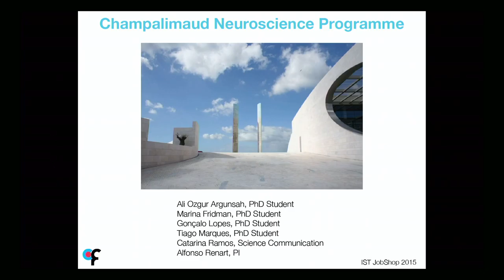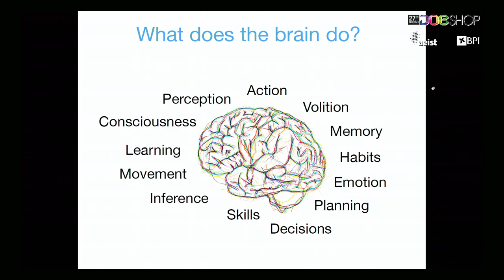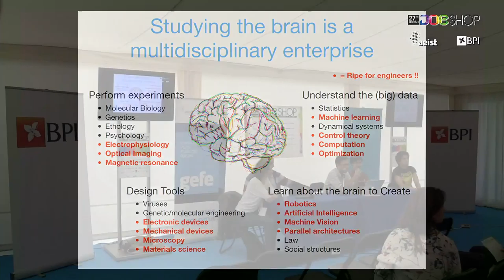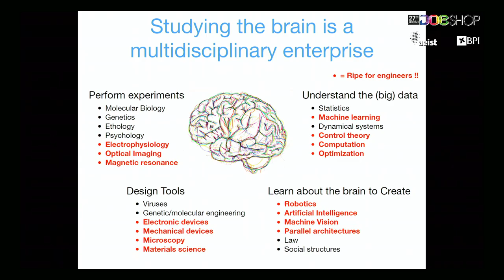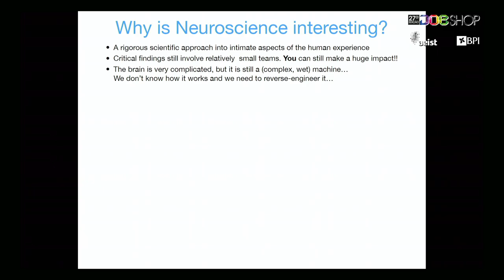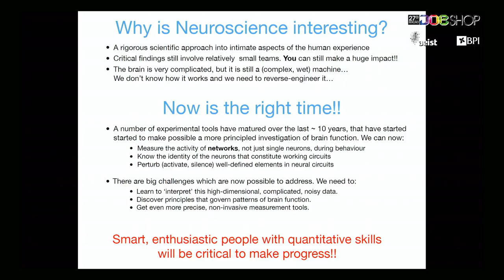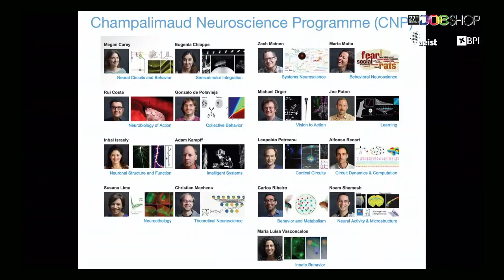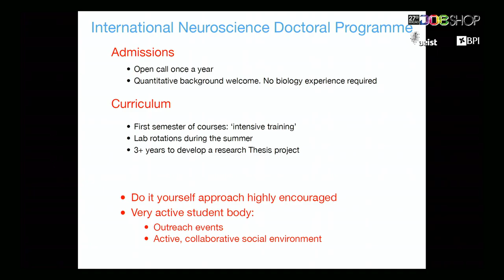27ª Jobshop AEIST | Fundação Champalimaud